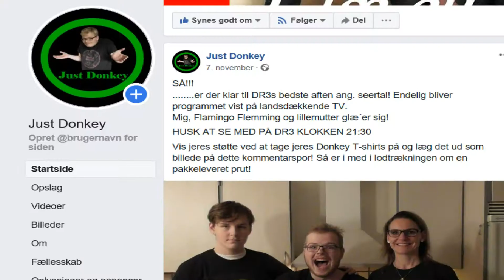Just Donkey VLOG 6: Konkurrencen om en pakkeleveret prut